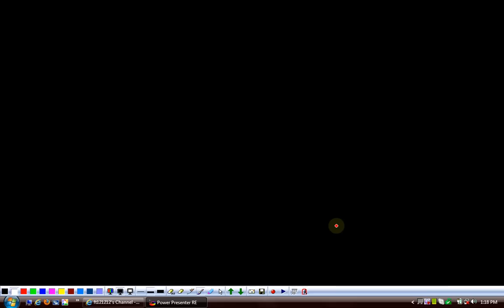(G9 MTH AET) Grade 9 Maths Unit 6, Topic 6.6 and 6.6.1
Edition = 8
Tibbat / Print = 4
Unit  6
Topics covered = 6.6 and 6.6.1